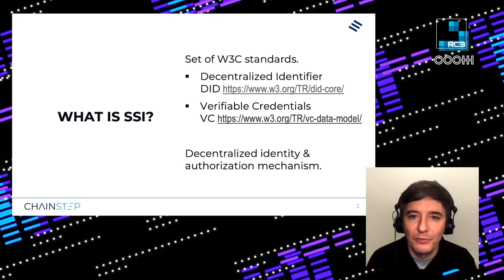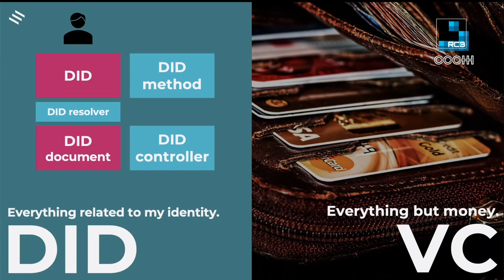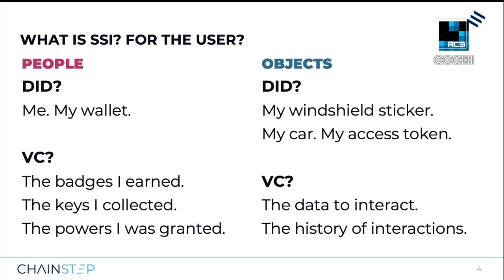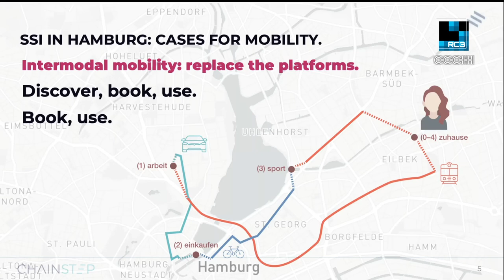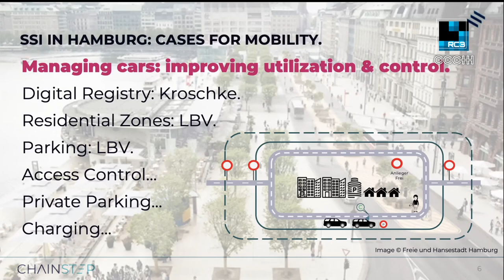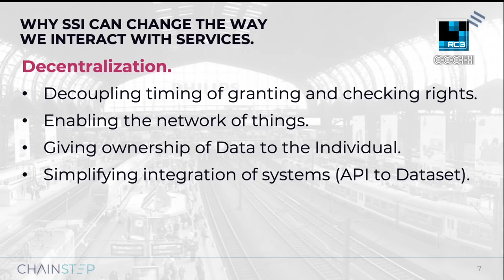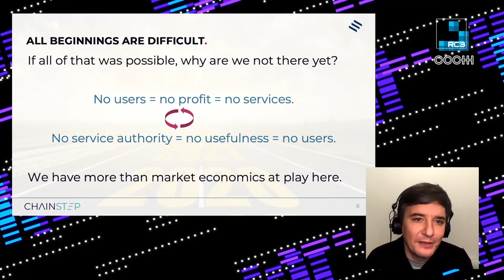rC3 SSI in Hamburg: real-world applications of self-sovereign identities - deutsche Übersetzung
In this talk, we will present some ideas how SSI could change – and drastically simplify – interactions in the real world.

In this talk, we will present some ideas how SSI could change – and drastically simplify – interactions in the real world. We will focus on mobility, but also touch upon why public services are a necessary ingredient. A key challenge is identified: how to motivate widespread use, and you are invited to join the discussion.

Hartmut Obendorf